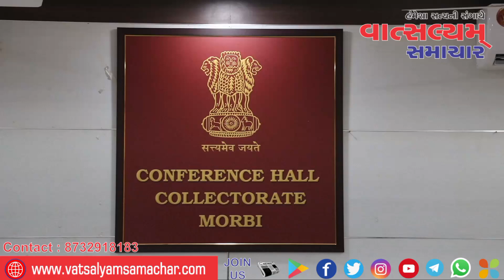મોરબી જિલ્લાના ગેમ ઝોન્સમાં ફાયર સેફ્ટીના નિયમોની કડક અમલવારી માટે જિલ્લા કલેક્ટરએ બેઠક યોજી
મોરબી જિલ્લાના ગેમ ઝોન્સમાં ફાયર સેફ્ટીના નિયમોની કડક અમલવારી માટે જિલ્લા કલેક્ટરશ્રી કે.બી. ઝવેરીએ બેઠક યોજી

૦ :: ૦૦૦ :: ૦

બહુમાળી કોમર્શિયલ,કોચિંગ ક્લાસ, જીમ, હોસ્પિટલ શાળા,પ્લે હાઉસ સિનેમા વગેરેમાં ફાયર એનઓસી બીયુ પરમિશન વગેરે નીતિ નિયમોના પાલન અંગે સુચના અપાઈ

૦ :: ૦૦૦ :: ૦

માહિતી બ્યુરો, મોરબી

મોરબી જિલ્લા કલેક્ટરશ્રી કે.બી. ઝવેરીના અધ્યક્ષસ્થાને મોરબી જિલ્લામાં નીતિ નિયમોનું પાલન કર્યા વિના ચાલતા ગેમ ઝોન બંધ કરવા તેમજ અન્ય શાળા/કોલેજ, કોમર્શિયલ કે રેસિડેન્સિયલ બિલ્ડીંગ સહિતના ફાયર એનઓસી કે બીયુ પરમિશન વિનાના બિલ્ડીંગ પર નિયંત્રણ લાવવાના હેતુથી જિલ્લા કલેક્ટર કચેરીના સભાખંડ ખાતે બેઠક યોજાઇ હતી.

રાજકોટમાં ટીઆરપી ગેમ ઝોનમાં બનેલી દુર્ઘટનાના પગલે મોરબી જિલ્લા કલેક્ટરશ્રીએ ત્વરિત જ તે જ દિવસે જિલ્લામાં આવેલા ગેમઝોન તાત્કાલિક બંધ કરવા અમલવારી કરાવી હતી ત્યારે આ ગેમ ઝોન તેમજ અન્ય બિલ્ડીંગમાં તમામ નિયમોનું પાલન થાય તેવા હેતુથી બેઠકનું આયોજન કરવામાં આવ્યું હતું.

આ બેઠકમાં જિલ્લા કલેક્ટરશ્રીએ મોલ, માર્કેટ, બહુમાળી કોમર્શિયલ કે રેસિડેન્સિયલ બિલ્ડીંગ, કોચિંગ ક્લાસ, જીમ, હોસ્પિટલ, શાળા/કોલેજ, પ્લે હાઉસ, સિનેમા વગેરેમાં ફાયર એનઓસી, ફાયર પ્રોવિઝન તેમજ બીયુ પરમિશન અને એપ્રુવ પ્લાન વગેરે નીતિ નિયમોનું યોગ્ય રીતે પાલન થાય અને જ્યાં આ નિયમોનું પાલન થયું ન હોય તેવા તમામ જગ્યાએ નોટિસ આપી નોટિસ પિરિયડની અંદર જ યોગ્ય કાર્યવાહી થાય તે માટે સૂચના આપી હતી.

વધુમાં તેમણે જિલ્લામાં કોઈ દુર્ઘટના બનવા ન પામે તે માટે આગોતરું આયોજન કરવા સૂચના આપતા જણાવ્યું હતું કે, કોઈપણ કોમર્શિયલ બિલ્ડીંગ કે અન્ય કોઈપણ જગ્યાએ બધા પ્રકારની મંજૂરીઓ હોય ત્યાં જ વીજ જોડાણ અને પાણીનું જોડાણ આપવામાં આવે તો આ પ્રશ્નનું સરળતાથી નિવારણ મળી શકે. ઉપરાંત તેમણે તાલુકાઓમાં પણ આ કામગીરી માટે સમિતિઓની રચના કરવા જણાવ્યું હતું.

જિલ્લા વિકાસ અધિકારીશ્રી જે.એસ. પ્રજાપતિએ જણાવ્યું હતું કે, ઉદ્યોગોમાં ફાયર સેફટીના નોમ્સ શું છે તે અંગે ઉદ્યોગના માલિકો તેમજ સંલગ્ન તમામ લોકો જાણકાર બને તે માટે યોગ્ય વ્યવસ્થા કરવામાં આવે તે જરૂરી છે. રહેણાંક બિલ્ડીંગ કે જ્યાં ફાયર એનઓસી, બીયુ પરમિશન સહિત નિયમોનું પાલન નથી થયેલું ત્યાં નોટિસ આપવામાં આવે તેમજ જે બિલ્ડીંગ અંડર કન્ટ્રક્શન છે તેની કામગીરી અત્યારથી જ અટકાવી દેવામાં આવે તેવી સૂચના આપી હતી. ઉપરાંત ફાયરના સાધનોનો ઉપયોગ કેવી રીતે કરવો તે લોકોને સમજાવવા તેમજ સરકારી કચેરીઓ સહિતની જગ્યાઓ પર ફાયર યુઝ માટે જવાબદાર વ્યક્તિ સુનિશ્ચિત કરવા જણાવ્યું હતું.

આ બેઠકમાં નિવાસી અધિક કલેક્ટરશ્રી એસ.જે. ખાચર, જિલ્લા પુરવઠા અધિકારીશ્રી સંદીપ વર્મા, મોરબી પ્રાંત અધિકારીશ્રી સુશીલ પરમાર, હળવદ પ્રાંત અધિકારીશ્રી ધાર્મિક ડોબરીયા, વાંકાનેર પ્રાંત અધિકારીશ્રી સિદ્ધાર્થ ગઢવી, નગરપાલિકાના ચીફ ઓફિસરશ્રીઓ, પીજીવીસીએલ તેમજ માર્ગ અને મકાન વિભાગ સહિત સંબંધિત વિભાગના અધિકારીશ્રીઓ ઉપસ્થિત રહ્યા હતા.